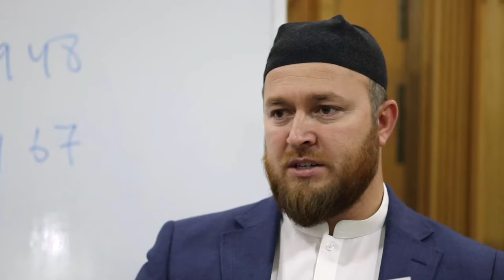ایا دا ترهګري کافي نه ده؟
زما بشپړ لیکچر به ډیر ژر په دې موضوع خپور شي